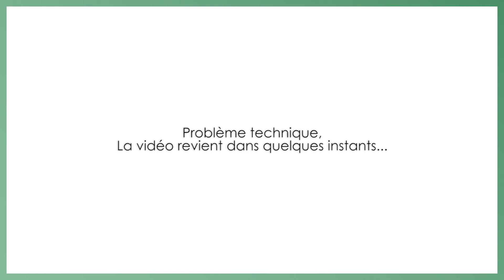Croître dans la prière - Jean-Marc POTENTI (Prédication du 07/11/21)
Prédication du dimanche 07 novembre 2021 apportée par Jean-Marc POTENTI.

--- Soutien pastoral
- Guillaume : 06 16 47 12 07
- Xavier : 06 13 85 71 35
- Patricia : 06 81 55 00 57

- Par Chèque à l'ordre d'EEPG (124 Chemin de Marin 32000 AUCH)
- Par virement (RIB sur notre site Internet, à l'onglet DONS)